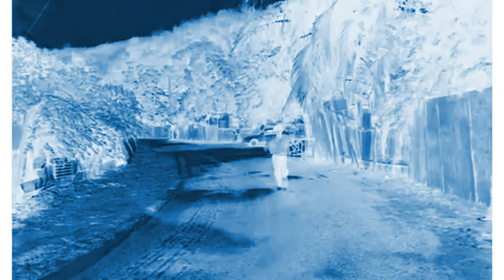Preview 2 Sound Of Freedom Random Effects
Requested by: @Alesso Boing
Add me on Discord: Jackhogs